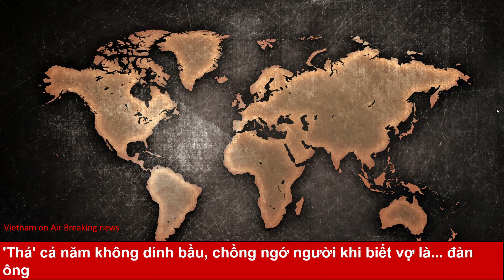'Thả' cả năm không dính bầu, chồng ngớ người khi biết vợ là... đàn ông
Quan hệ cả năm không có thai, đi khám phát hiện vợ là... đàn ông

Câu chuyện "kì quặc" này từng khiến cộng đồng mạng Trung Quốc xôn xao vào thời điểm năm 2019. Nhân vật chính là Tiểu Huệ, 26 tuổi, sống ở thành phố Tương Đàm, tỉnh Hồ Nam. Cô có ngoại hình ưa nhìn, công việc ổn định và chuyện tình cảm cũng rất suôn sẻ. Tiểu Huệ kết hôn đã được 1 năm và luôn mong muốn có con. Tuy nhiên, hai vợ chồng cô "thả" mãi mà chưa thấy dính.

Tiểu Huệ có vẻ ngoài xinh đẹp.

Lo lắng nên vợ chồng Tiểu Huệ đưa nhau đến bệnh viện kiểm tra toàn diện. Tại đây, các bác sĩ tiết lộ một sự thật khiến chồng Tiểu Huệ ngớ người: Cô không phải là phụ nữ, mà thực chất là một người... đàn ông.

Đương nhiên không phải Tiểu Huệ giả gái lừa chồng vì cô vẫn có bề ngoài, vóc dáng và cả bộ phận "kín" như một người phụ nữ nhưng kết quả kiểm tra lại cho thấy cô mang nhiễm sắc thể 46XY. Nói cách khác, về mặt sinh lý học, cô quả thật là đàn ông. Không thể tin vào mắt mình, Tiểu Huệ tiếp tục đến bệnh viện Sức khỏe bà mẹ và trẻ em Hồ Nam để kiểm tra lại cho chắc. Kết quả lần này cũng không sáng sủa hơn: Cô được xác định là người lưỡng tính nữ trội.

Sau 1 năm không có con, các bác sĩ mới phát hiện cô mang nhiễm sắc thể giới tính nam.

Trên thực tế, Tiểu Huệ có tử cung và ống dẫn trứng như phụ nữ bình thường nhưng lại còn có thêm cả tinh hoàn ẩn trong cơ thể. Lúc này, cô gái trẻ mới cho biết trước đây đến 15 tuổi vẫn chưa có kinh nguyệt nên đã phải can thiệp y tế nhưng bác sĩ địa phương không phát hiện ra bất thường về giới tính. Thậm chí, bản thân cô cũng không biết gì cả cho đến khi lấy chồng và mãi không mang thai.

Các bác sĩ khuyến cáo Tiểu Huệ nên làm phẫu thuật để cắt "cái không thuộc về phụ nữ" ẩn trong cơ thể, chủ yếu để phòng ngừa nguy cơ ung thư tinh hoàn. Ngoài ra, cô còn phải bổ sung estrogen để kích thích tử cung phát triển. Nếu nghiêm túc làm như lời bác sĩ thì Tiểu Huệ vẫn có cơ hội mang thai nhưng sẽ không cao.

Con dâu 3 năm không có thai, mẹ chồng đưa đi khám mới biết... còn trinh

Trang Daily Business của Trung Quốc từng đưa tin về một trường hợp hy hữu tại Hàng Châu. Tiểu Thái, 27 tuổi, dù đã lấy chồng được 3 năm nhưng mãi vẫn chưa có "tin vui". Thấy con dâu dù được tẩm bổ thế nào vẫn chưa sinh cháu cho mình, người mẹ chồng rất lo lắng nên đã khuyên con nên đến viện khám.

Tiểu Thái được mẹ chồng đưa đến khoa Phụ Khoa của Bệnh viện y học Trung Quốc để thăm khám. Bác sĩ Lâu Ý Vân đã tiến hành siêu âm âm đạo cho chị, khi nhận được kết quả siêu âm, đến bác sĩ cũng phải giật mình mà nói: "Bệnh nhân này vẫn còn trinh thì làm sao có thai được!"

Người vợ quá ám ảnh chuyện rách màng trinh nên 3 năm vợ chồng không thể quan hệ và có con.

Lấy chồng 3 năm mà vẫn còn "nguyên vẹn" đó quả là sự lạ. Khi bác sĩ trò chuyện riêng với Tiểu Thái, cô cho biết mình rất sợ đau. Khi chồng có ý định gần gũi, cô đều nghĩ đến việc sẽ bị rách màng trinh nên toàn chống cự vì sợ. Dù hai vợ chồng đã thử nhiều cách khác nhau xong Tiểu Thái không thể chịu đựng được.

Bị vợ cự tuyệt, chồng Tiểu Thái không dám động vào người vợ. Thậm chí, chính anh cũng bị ảnh hưởng đến tâm lý, bác sĩ đã kiểm tra và xác nhận lượng tinh trùng của người chồng tương đối ít.

Lúc này, bác sĩ cho biết vấn đề lớn nhất cản trở chuyện vợ chồng của Tiểu Thái là tâm lý nên chưa thể quan hệ tình dục. Cả hai sẽ phải tự vượt qua điều này nếu muốn có con. Trong trường hợp Tiểu Thái không thể vượt qua nỗi ám ảnh về lần đầu thì rất có thể sẽ phải trải qua cuộc phẫu thuật loại bỏ màng trinh để tâm lý thoải mái hơn để có thể quan hệ và mang thai tự nhiên.

Cưới nhau 4 năm vẫn "tịt", nguyên nhân vì quan hệ nhầm chỗ

Theo tờ Guiyang Evening, một trường hợp hy hữu khác được bác sĩ sản khoa Liu Hongmei người Trung Quốc chia sẻ cách đây không lâu. Câu chuyện xoay quanh một cặp chồng 26 tuổi, vợ 24 tuổi đến phòng khám của bác sĩ Liu để khám hiếm muộn. Được biết cả 2 đã cưới nhau 4 năm và vẫn quan hệ đều đặn với mong muốn sớm có con nhưng không được. Nghi sức khỏe sinh sản có vấn đề nên cả hai đi khám.

Nhưng nguyên nhân thực chất của ca hiếm muộn này chỉ được hé lộ khi bác sĩ Liu hỏi về chuyện "chăn gối" của hai vợ chồng, người vợ nói rằng cô luôn cảm thấy cực kỳ đau đớn khi làm "chuyện ấy" và phải cố chịu vì muốn có con. Ban đầu, bác sĩ Liu tin rằng người vợ có thể mắc bệnh phụ khoa, nhưng khi kiểm tra, bác sĩ bất ngờ phát hiện ra cô... vẫn còn trinh.

Cặp đôi gây sốc khi 4 năm quan hệ "sai chỗ" mà không hề biết, ngỡ mình bị bệnh hiếm muộn.

Hóa ra, do khi yêu chưa từng thử làm chuyện ấy, đến khi cưới về, cặp đôi này đã thiếu kiến thức sinh sản nghiêm trọng nên thay vì quan hệ như thông thường lại bị "lạc" sang đường hậu môn. Đương nhiên là cách quan hệ không đúng này sẽ không thể khiến người vợ thụ thai. May mắn sau khi phát hiện và “sửa sai”, đôi vợ chồng trẻ đã có con sau đó.

Ngọc Linh